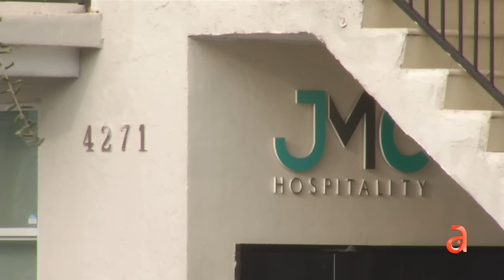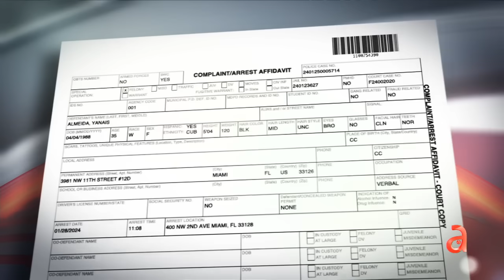Arrestan a mujer detrás de venta de drogas que terminó con un joven muerto en un condominio de Miami